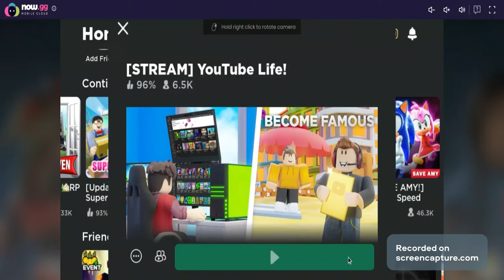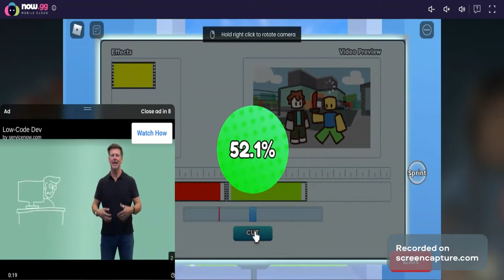youtuber's life part 2